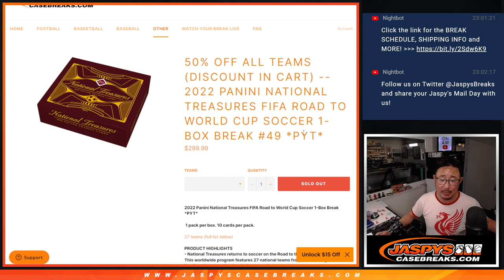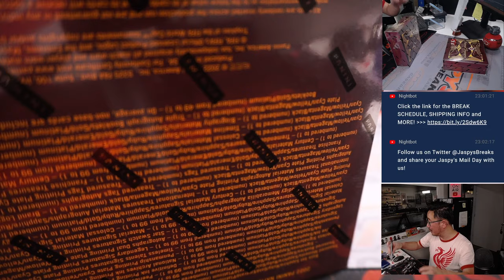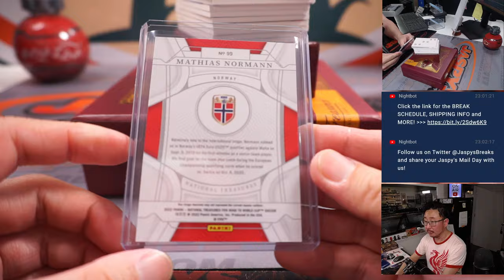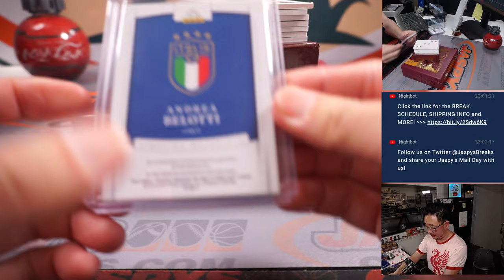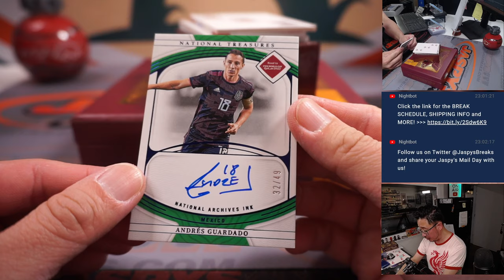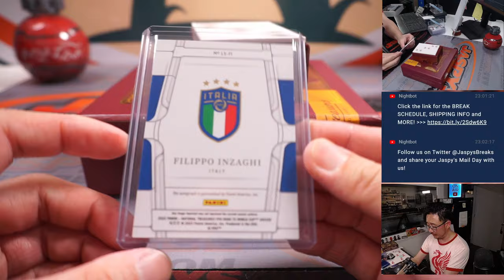Su, 03.05.23 -- 2022 PANINI NATIONAL TREASURES FIFA ROAD TO WORLD CUP SOCCER 1-BOX BREAK #49 *PYT*